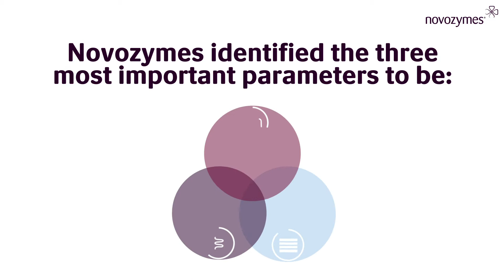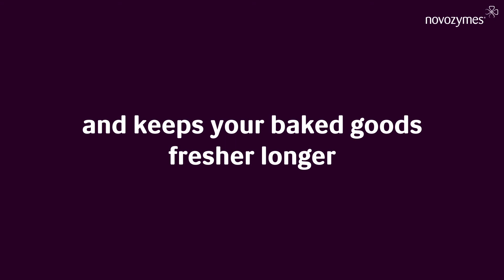How do consumers judge bread ?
At Novozymes we’ve identified three important parameters: softness, elasticity, and moistness. Learn in this video how we can help you unlock these three dimensions of freshness, and differentiate your products for consumers.